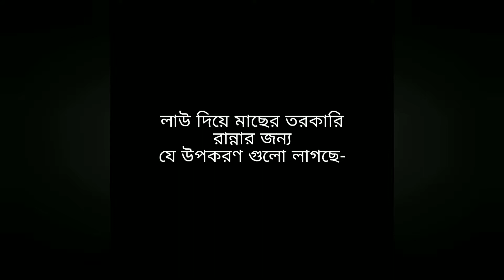লাউ মাছের তরকারি ।। Lau macher ghonto || লাউ ঘন্ট।। Gourd curry with fish।। Easy recipe with Gourd